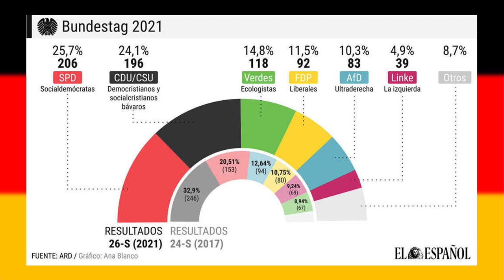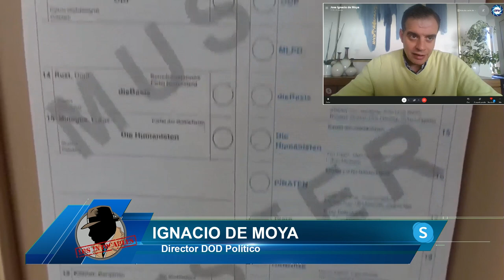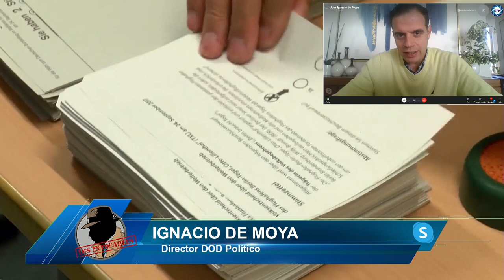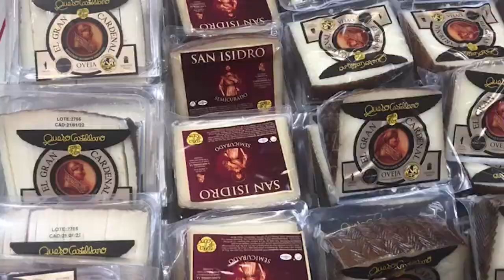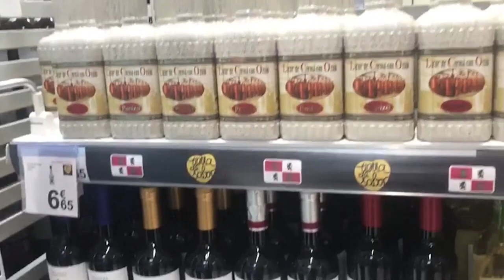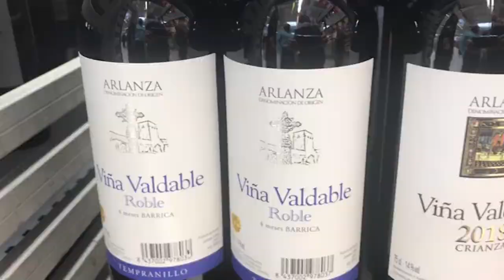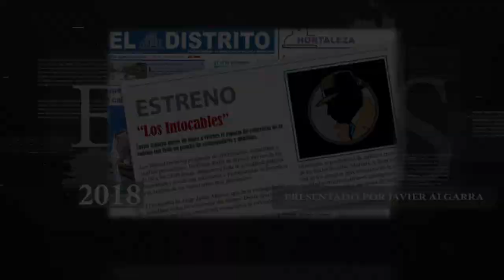¡Vergüenza!,Sánchez da a La Palma una quinta parte de lo que recibió la chavista Plus Ultra